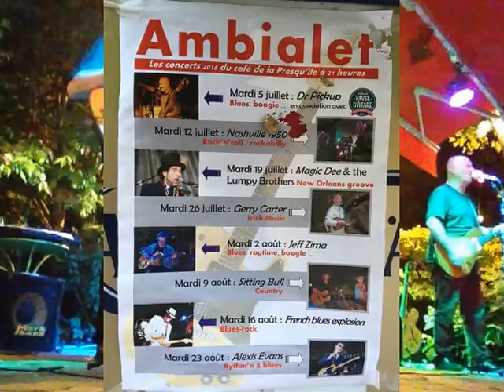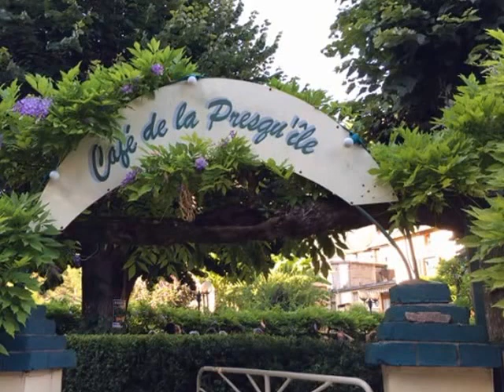Perservation hall by Dr Pickup @ Le Café de la Presqu'île, 81430 Ambialet. Tuesday, 5 July 2016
81000 Albi. Friday, 3 July  2020

guitar
Mureila Hofner Standup Electric bass Dr Pickup trio @ Le Café de la Presqu'île,
81430 Ambialet. Tuesday, 5 July 2016
Dans le 'off' du festival Pause Guitare
drp 46 presqueileambialet 5072016 s2 2380 Phall